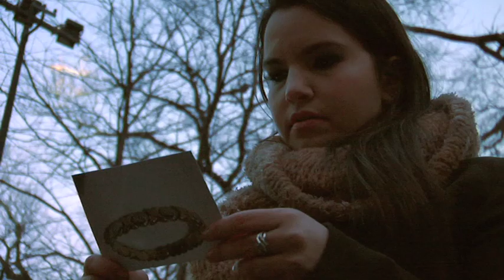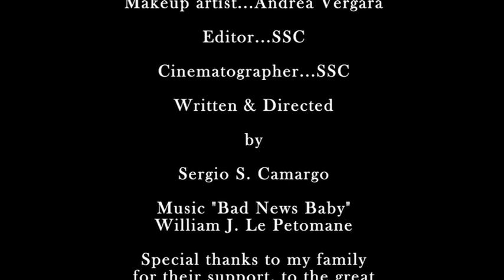"Chance Alpha Channel"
Thesis Film